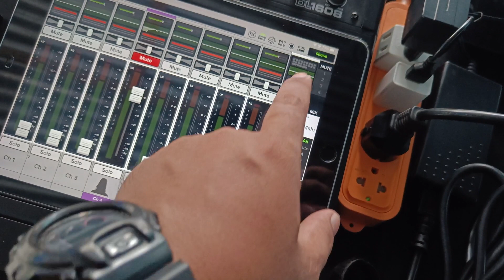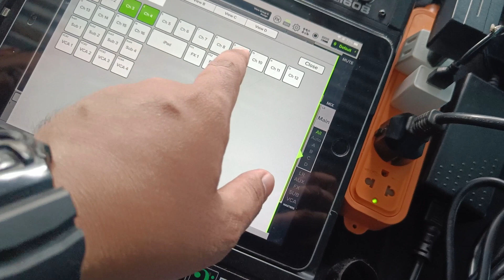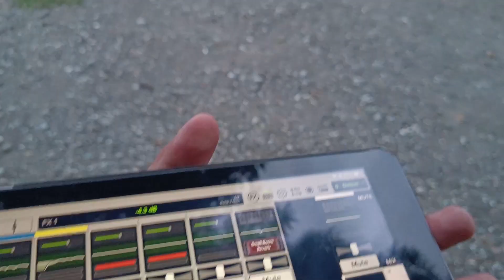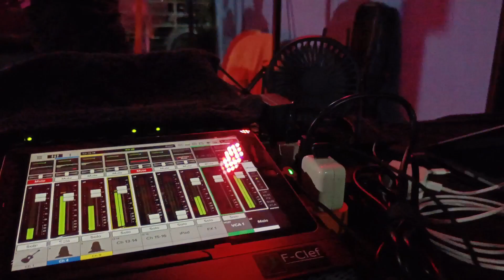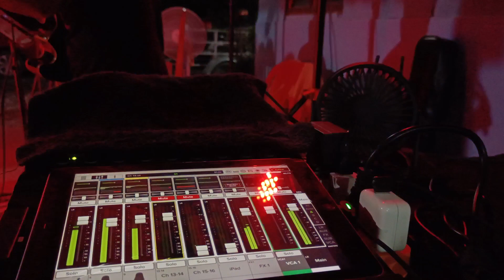Sound System (Acoustic Set Up): Giglog 14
Sound Logic SL15a for FOH and Mackie DL1608 mixer